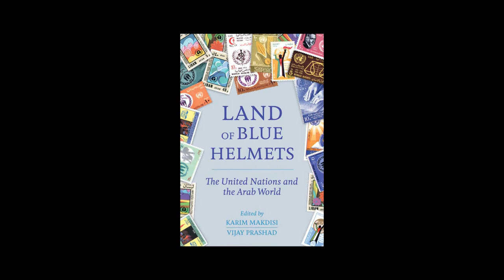U.N. Intervention in the Arab World - Middle East Dialogue with Karim Makdisi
The Center for Middle East Studies at the University of Denver's Josef Korbel School of International Studies had the pleasure of hosting American University of Beirut (AUB) faculty member Karim Makdisi in April, 2017.

In this Middle East Dialogue, CMES Affiliate Faculty member Andrea Stanton interviews Professor Makdisi on his work with the United Nations, their history of intervention in the Arab world, and his thoughts on the current Syrian war.